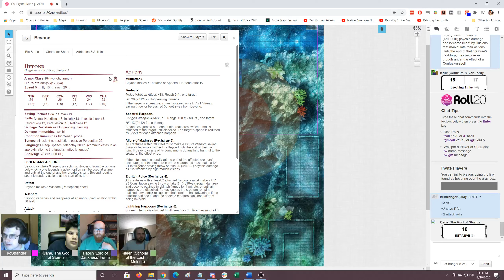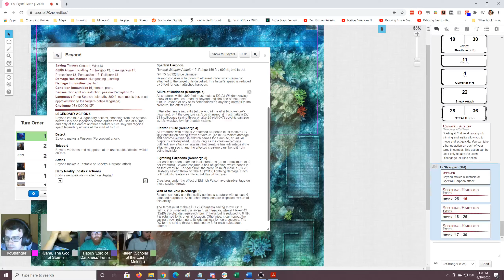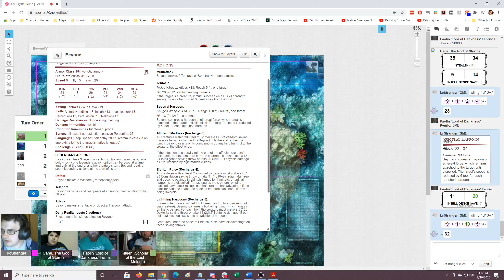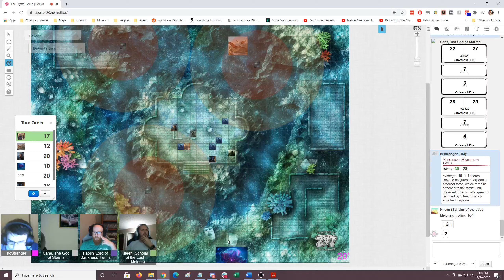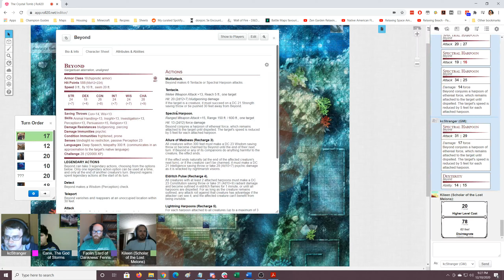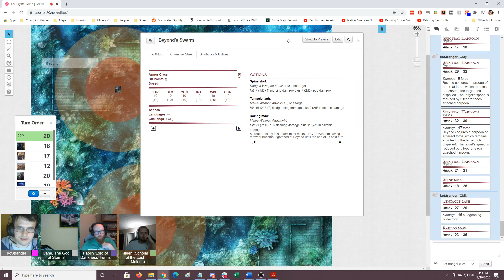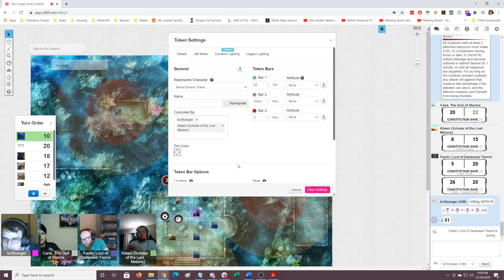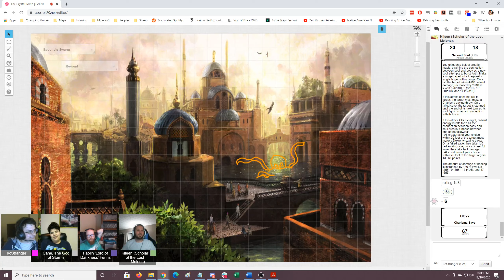The Crystal Tomb Session 141: Wails of Emptiness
Recording of session 141 of The Crystal Tomb with BraveShine, Radiclus, KyrianSalvar and GM kcStranger. Live stream occurred 12/10/2020.